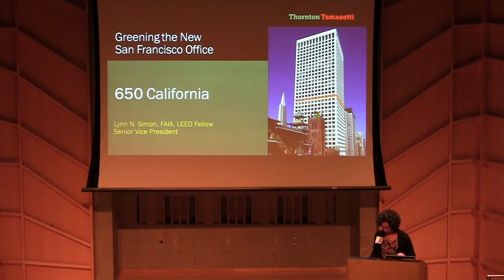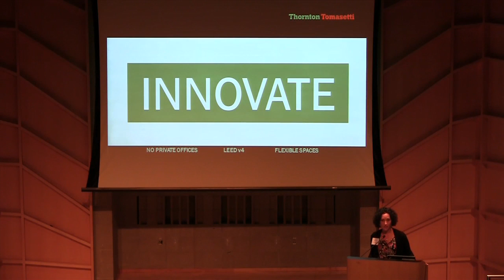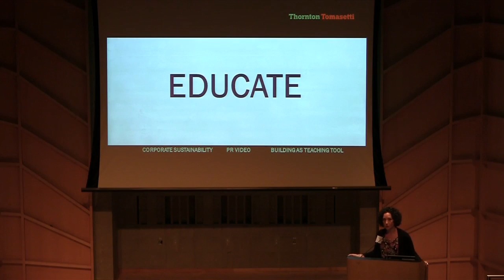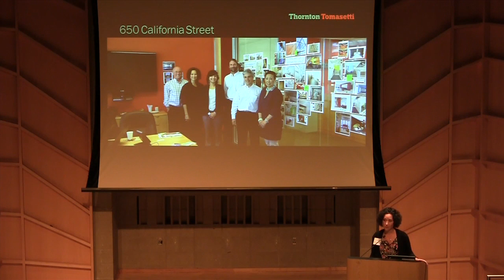Greening The Thornton Tomasetti Bay Area Office - Thornton Tomasetti 2013 Annual Meeting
Senior Vice President Lynn Simon presents Thornton Tomasetti's work on greening the new San Francisco office at 650 California Street in San Francisco, California.